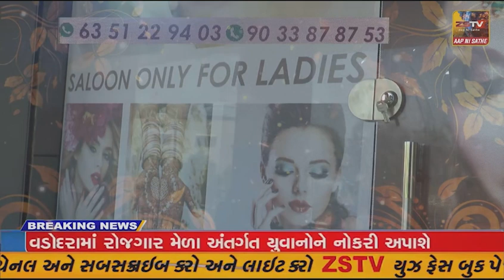ભરૂચ ના જુના નેશનલ હાઇવે પર ટુ વ્હીલર શો રૂમમાં આગ ફાટી નીકળતા દોડધામ મચી જવા પામી હતી